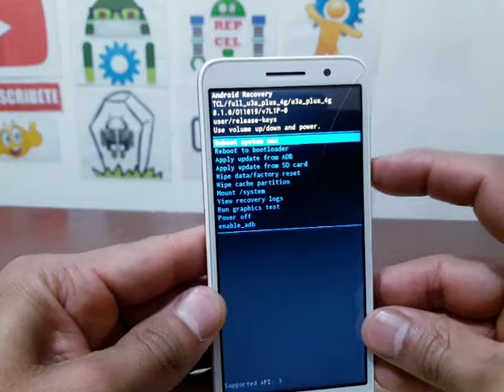hard reset alcatel 5033a elimina patrón o pin y restaura tu alcatel 1